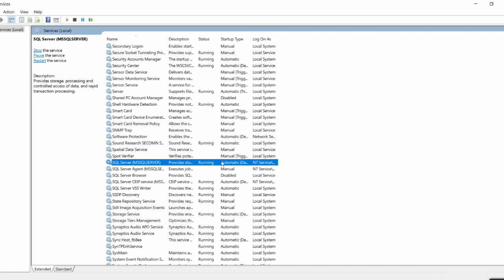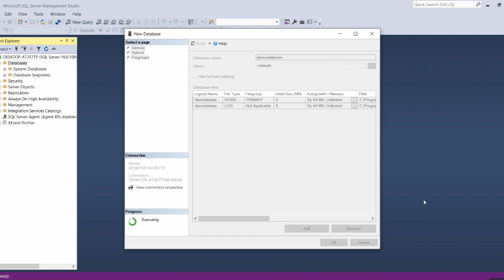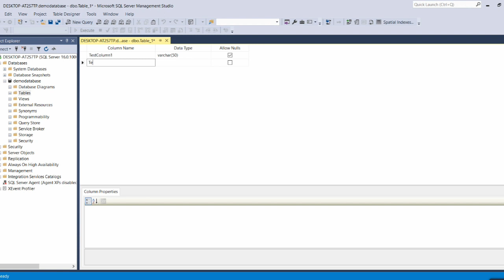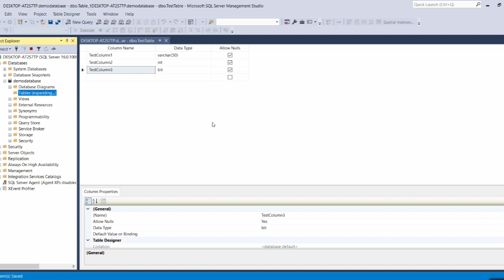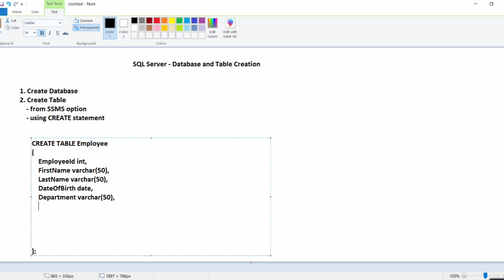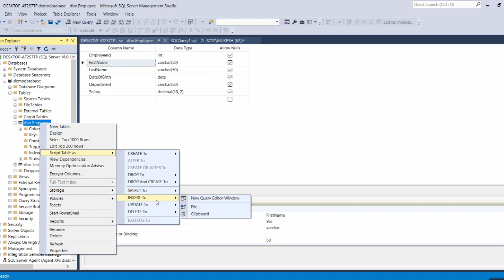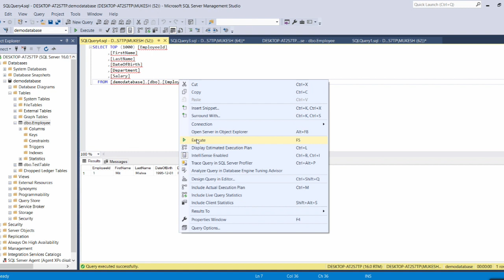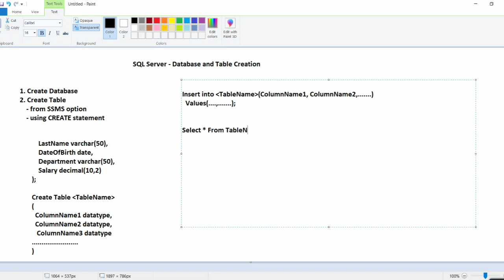Video#23 - SQL Server Table (Create, Insert, Select)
This video explains how to create database, table in SQL Server. Also includes select and insert statement.